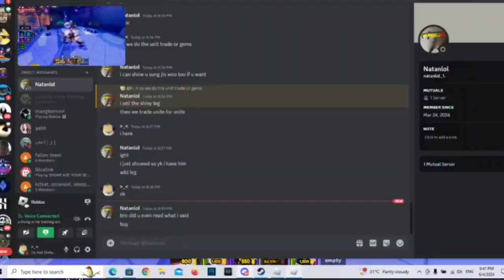Friend gettting scammed in Anime Defenders ;-;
My friend got scammed in Anime Defenders, and i fell bad for him